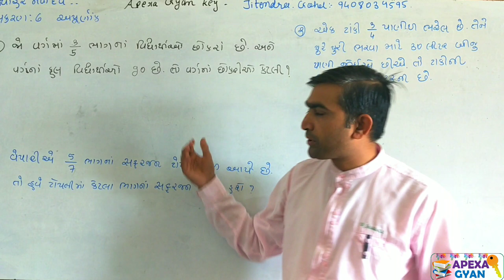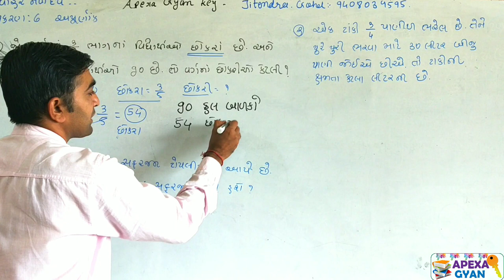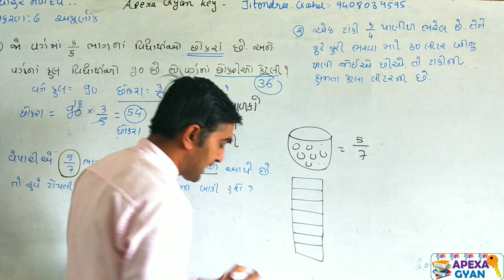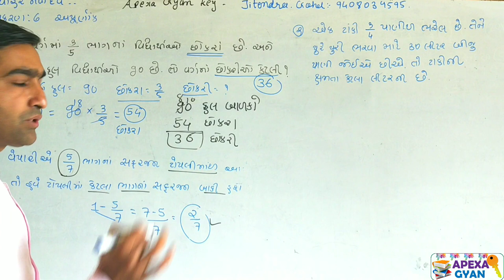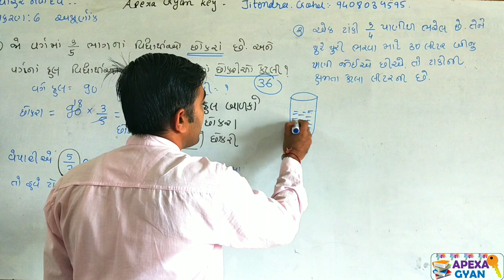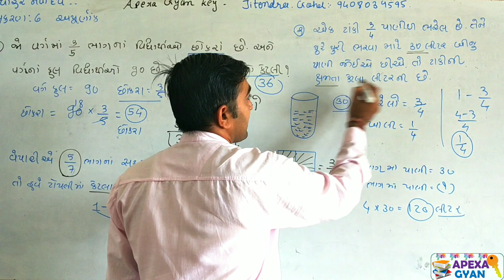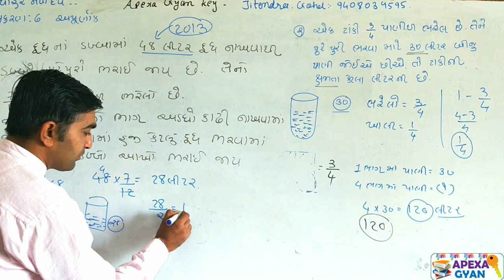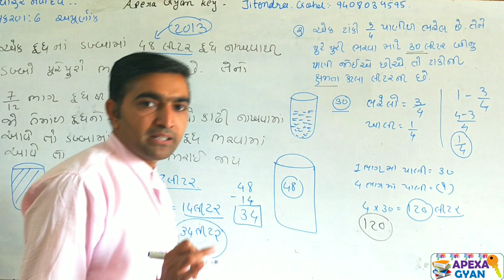અપૂર્ણાંક ના વ્યવહારુ કોયડા ભાગ-6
જવાહર નવોદય વિદ્યાલય પ્રકરણ ૬ ભાગ ૨ માં અપૂર્ણાંક ના વ્યવહારુ કોયડા ઉકેલ માટે ની સરળ સમજૂતી આપવામાં આવી છે.અપૂર્ણાંક નું સાદું રૂપ ની ઉદાહરણ સાથે સમજૂતી આપવામાં આવી છે .
ખાસ સ્પર્ધાત્મક પરીક્ષા ની પરીક્ષા માટે ઉપયોગી છે.